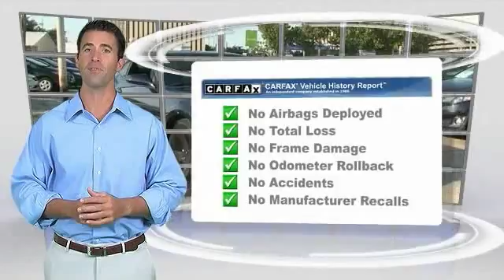FL27441 Metairie LA FL27441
2012 Chevrolet Camaro 1LT

Lakeside Toyota
3701 North Causeway

Flex Fuel! You win! Creampuff! This handsome 2012 Chevrolet Camaro is not going to disappoint. There you have it, short and sweet! Chevrolet has established itself as a name associated with quality. This Chevrolet Camaro will get you where you need to go for many years to come. Preferred Internet Customers!! PRINT THIS PAGE and HAND to CHAD STOWE, the used car Internet manager, upon arrival for internet SAVINGS. We look forward to hearing from you!!